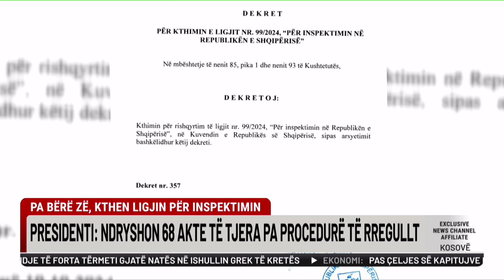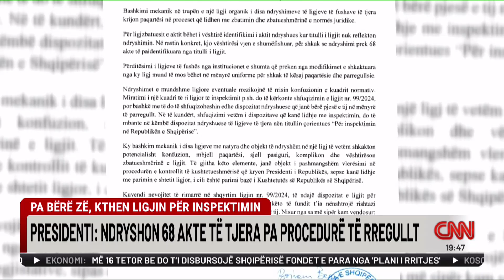Pa bërë zë, kthen ligjin për inspektimin, Presidenti: Ndryshon 68 akte pa procedurë të rregullt